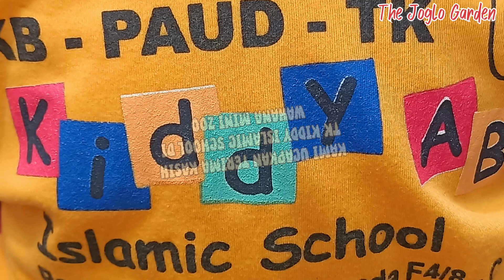Edukasi TK Kiddy ABC Islamic School di Wahana Mini Zoo Joglo Garden.